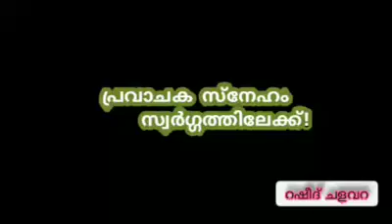പ്രവാചക സ്‌നേഹം സ്വർഗ്ഗത്തിലേക്ക്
«من عمل عملاً ليس عليه أمرنا فهو رد»
നിസാഅ്  - 4:69

*وَمَن يُطِعِ ٱللَّهَ وَٱلرَّسُولَ فَأُو۟لَٰٓئِكَ مَعَ ٱلَّذِينَ أَنْعَمَ ٱللَّهُ عَلَيْهِم مِّنَ ٱلنَّبِيِّۦنَ وَٱلصِّدِّيقِينَ وَٱلشُّهَدَآءِ وَٱلصَّٰلِحِينَ ۚ وَحَسُنَ أُو۟لَٰٓئِكَ رَفِيقًا*

ആര്‍ അല്ലാഹുവിനെയും, റസൂലിനെയും അനുസരിക്കുന്നു വോ, അക്കൂട്ടര്‍, യാതൊരുവരുടെ മേല്‍ അല്ലാഹു അനുഗ്രഹം ചെയ്തി രിക്കുന്നുവോ അവരോടു കൂടെ യായിരിക്കും. (അതെ)'നബി'മാരും, 'സ്വിദ്ദീക്വു'കളും, 'ശഹീദു'കളും, 'സ്വാലിഹു'കളുമാകുന്ന (അനുഗൃ ഹീതരുടെകൂടെ) അക്കൂട്ടര്‍ വളരെ നല്ല സുഹൃത്തുക്കളും!